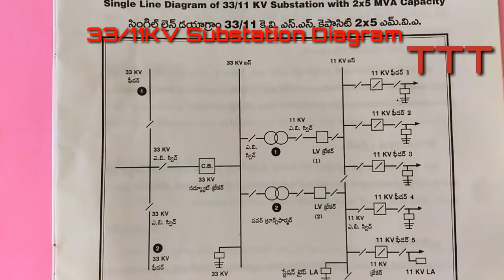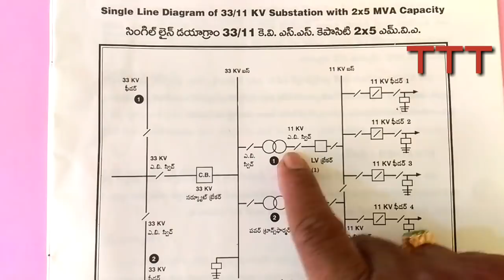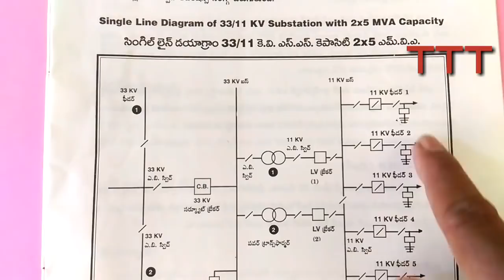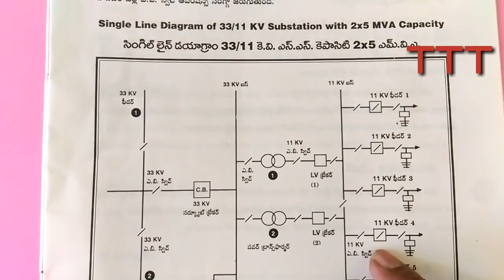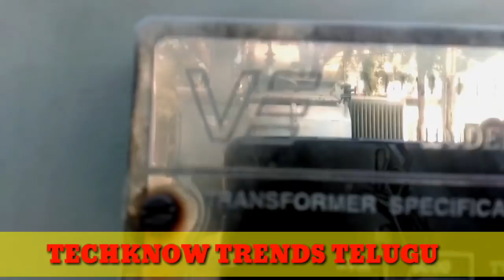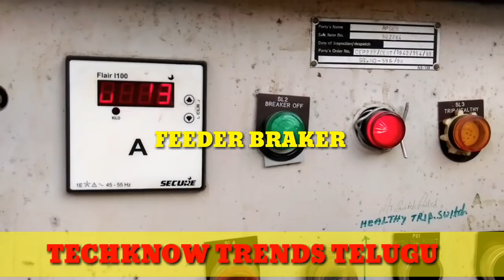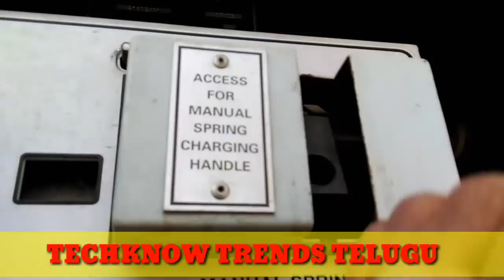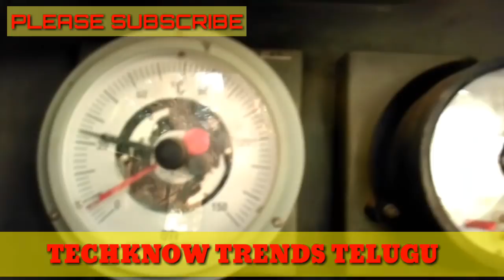33/11 kv substation in telugu-Electrical Substation visit. Inside an Electrical Substation.